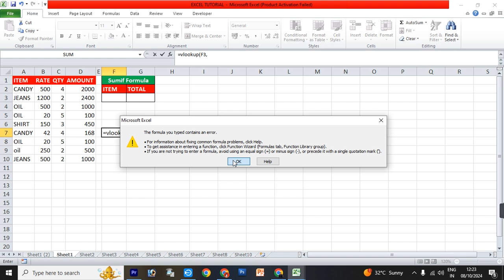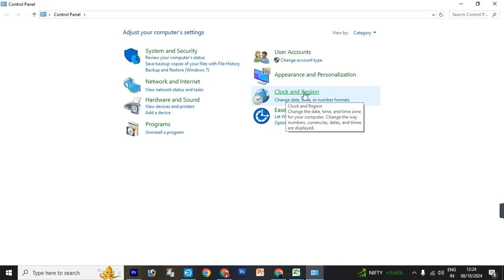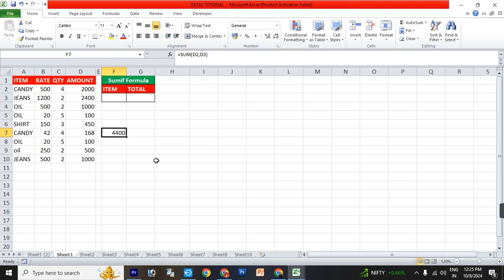The formula you typed contains an error in excel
फ्री computer tutorial Channel, like (Basic Computer, Microsoft Word, Excel, Powerpoint, Access, Internet tips & Trick)
Photoshop, Coreldraw, Pagemaker, Scanning, Printing, Video Editing, Computer Hardware, Computer Programming, Etc.

excel formula errors
excel formulas
the formula you typed contains an error
block the formula you typed contains an error
get rid of the formula you typed contains an error
formula error in excel
excel formula errors in hindi
excel
excel the formula you typed contains an error
microsoft excel
solve excel the formula you typed contains an error
if contains formula in excel
error in excel formula
if formula in excel with text contains